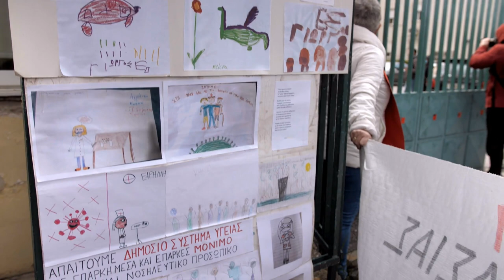ΠΑΝΕΛΛΑΔΙΚΗ ΜΕΡΑ ΔΡΑΣΗΣ ΓΙΑ ΤΗΝ ΥΓΕΙΑ - ΓΕΝΙΚΟ ΝΟΣΟΚΟΜΕΙΟ ΝΙΚΑΙΑΣ